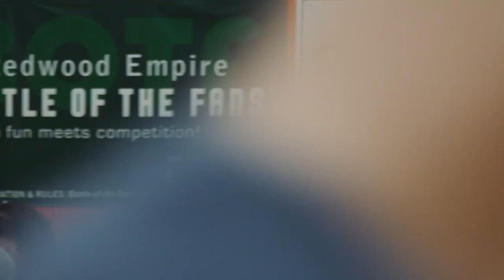Community Meeting on Santa Rosa/Sonoma County Fires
Speakers include Governor Jerry Brown, Senator Dianne Feinstein, Senator Kamala Harris, Supervisor Susan Gorin, Supervisor Shirlee Zane, Mayor Chris Coursey, Cal Fire, Santa Rosa Fire Department, Sonoma County Fire & Emergency Services, and FEMA.